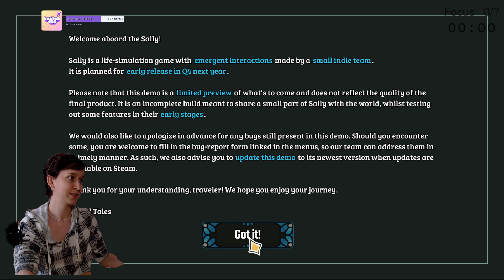Sally ⊹ Steam Next Fest June 2024